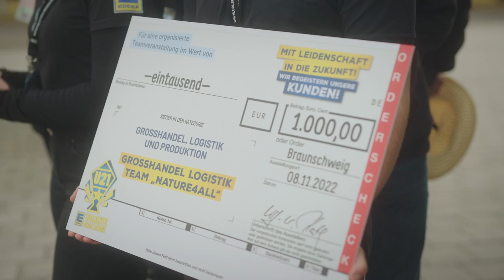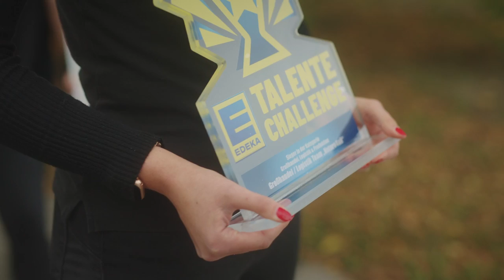U21 Talente Challenge Aftermovie 🎉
Congratulations! Über 100 Teams aus dem Einzelhandel, dem Großhandel, der Logistik
und der Produktion traten in neun Kategorien gegeneinander an. Das Ziel: Der
heißbegehrte U21 TeamAward!
Im Rahmen der U21 Talente Challenge 2022 befassten sich die jungen Talente mit dem
Motto: „Mit Leidenschaft in die Zukunft! Wir begeistern unsere Kunden!” und setzten
Projekte rund um die Themen Nachhaltigkeit und Digitalisierung um. Dieses
Engagement galt es natürlich zu belohnen: Neben Preisgeldern und einer
Hollandreise gab es jede Menge leckeres Essen, Showacts aus aller Welt und ein
prominentes Moderationsteam, das für ordentlich Stimmung sorgte.
Vielen Dank für euren Einsatz, liebe U21er!